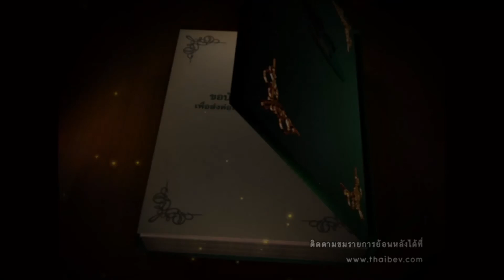บันทึกไทยเบฟ - บอย ถกลเกียรติ วีรวรรณ